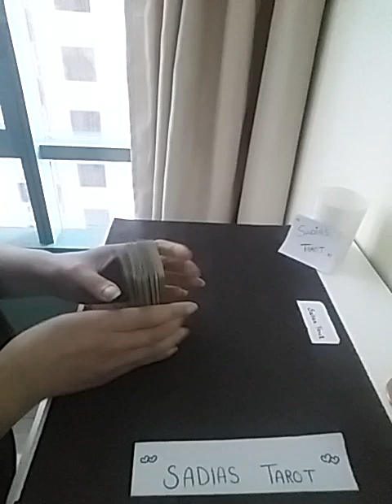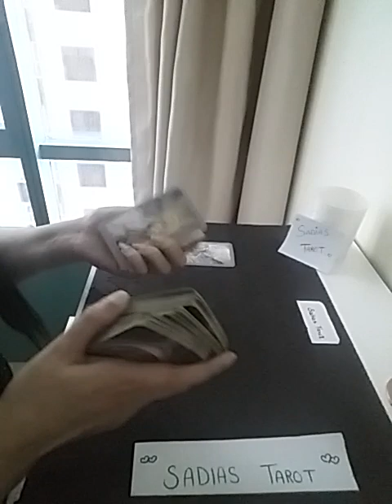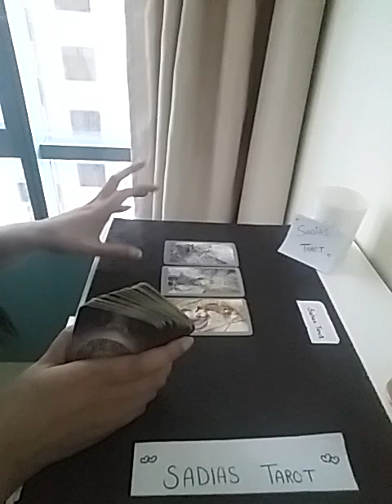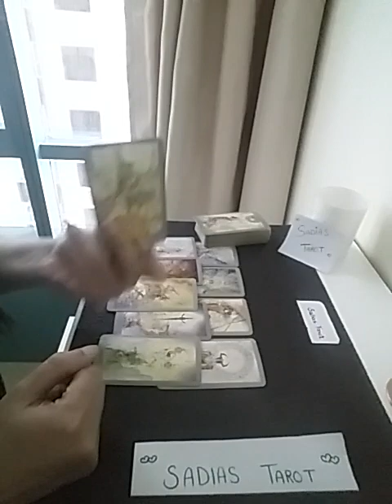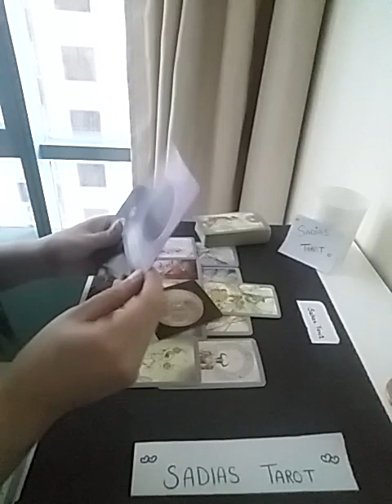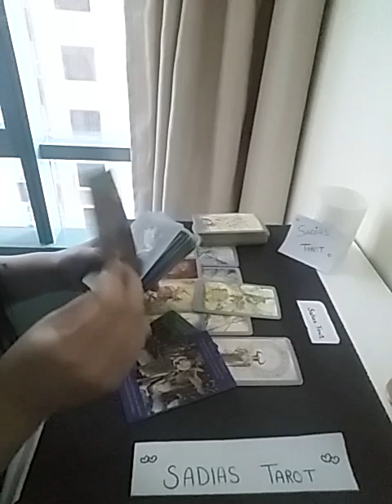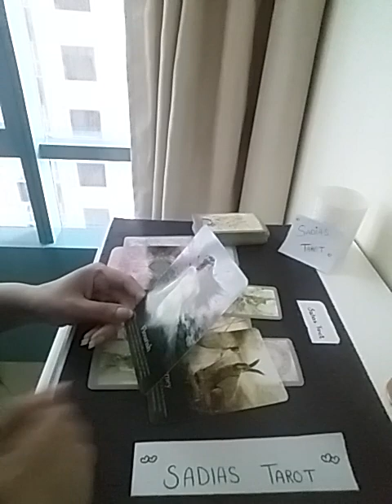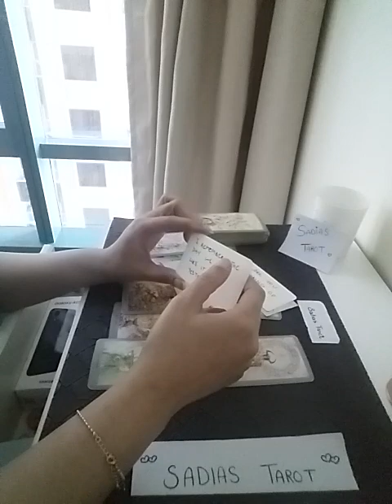Hindi/Urdu : Apka Person Apse kya kahna chahta hai ? jaaniye unke dil ka haal 💕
Services  i  offer :

1- 1 question reading - 35 USD

(5,000 - pkr)

2- 2 question reading - 55 USD

(8,000 - pkr)

3- 3 question reading - 70 USD

(10,000 - pkr)

4- 5 question reading - 100 USD

(16,000 - pkr)

5- Love n Relationships - 100 USD

(16,000 - pkr )

6- 10 Minutes customized  *SPIRITUALLY CHARGED*  affirmations that give 100% RESULTS  - 100 USD

(16,000 - pkr)

7- Consultation and step by step guidance to  MANIFEST  your Dream Desire and Goal.

(50,000 - pkr)

8- Unique Scripting technique to manifest your desire -  80 USD

(13,000 - pkr)

9- Protection from bad influences and energies  - 60 USD

(10,000 - pkr)

10- Removal of Black Magic  - 100 USD

(16,000 - pkr)

(16,000 - pkr)

12- Dream  Interpretation  - 40 USD

(6,000 - pkr)

13- Spiritually Charged Affirmations + Unique Scripting Technique - 150 USD

(25,000 - pkr)

14- Money rituals - 60 usd

(10,000 - pkr)

15- Love Rituals - 100 usd

(16,000 - pkr)

16- Subliminals - 100 usd

(16,000 - pkr)

17- Consultation along with 1 manifestation technique - 100 usd

(16,000 - pkr)

18- Angel guidance - 40 usd

(6,000 - pkr)

19- 5 Minutes Guided Meditation - 50 usd

(8,000 - pkr)

20- 5 Minutes Affirmations - 50 usd

(8,000 - pkr)